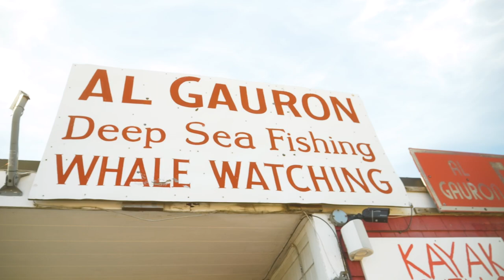"Hampton Gone Wild" Episode Preview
A trailer for the ENE TV episode on Hampton, NH, featuring surfing with Cinnamon Rainbows surf shop, a tour of Hampton Beach State Park and RV campground, a visit to the Hampton Beach lifeguard headquarters, fishing for cod and haddock with Al Gauron Deep Sea Fishing & Whale Watching, and a paddleboard experience in the Hampton Marshes with Hampton Beach Parasail & Paddleboard.